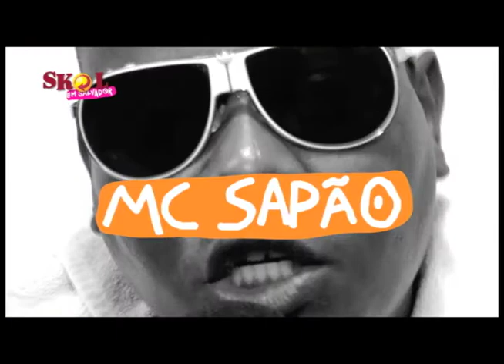Skol em Salvador Camarote